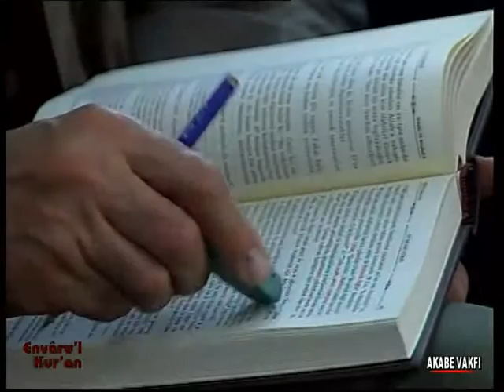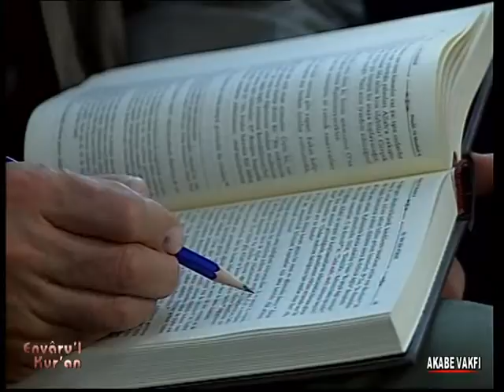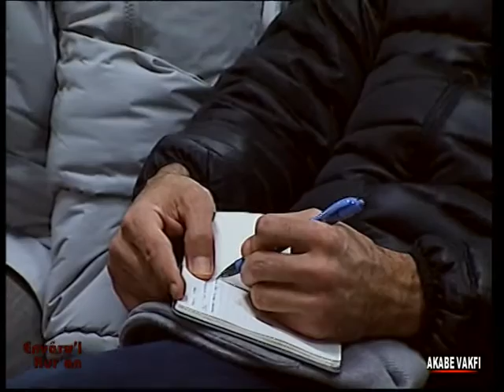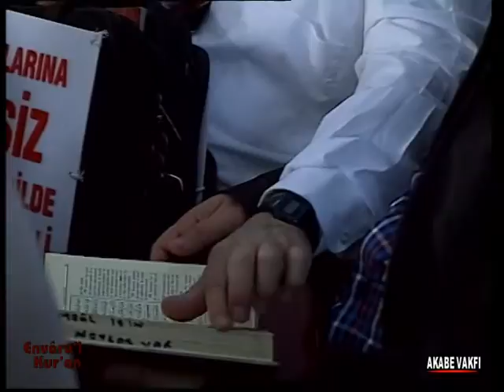Envâru'l-Kur'ân 19. Ders [Müzzemmil Suresi] Prof.Dr. Mehmet Okuyan